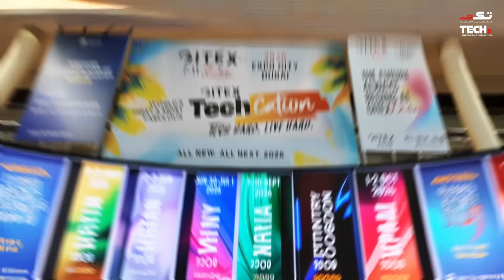ManageEngine Strengthens Its Unified IT and Cybersecurity Strategy | Sujoy Banerjee | GITEX 2025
At GITEX Global 2025, ManageEngine demonstrates its strong regional presence and continued innovation in IT service and cybersecurity management. In this interview, Sujoy Banerjee, Regional Business Director at ManageEngine, shares how the company is empowering enterprises with unified, secure, and intelligent IT solutions.

Interview Highlights:
🟩 19 Years at GITEX – Celebrating nearly two decades of continuous participation.
🟨 Dual Booth Presence – ITSM (Hall 7) & Cybersecurity (Hall 25).
🟦 Unified IT & Security Management – Integrating operations, service & security.
🟧 Hybrid Environment Readiness – Supporting on-premises & cloud infrastructures.
🟥 Comprehensive Portfolio – 60+ enterprise-grade IT & security solutions.

ManageEngine continues to shape the regional tech ecosystem with its commitment to simplifying IT management and cybersecurity for modern enterprises.